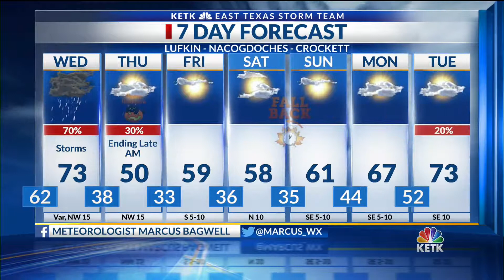Tuesday Night Forecast 6 PM 10-29-19